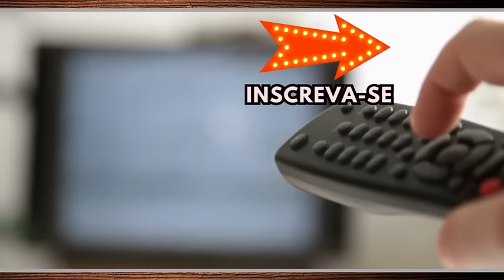Novela america PENULTIMO CAPITULO COMPLETO novela america